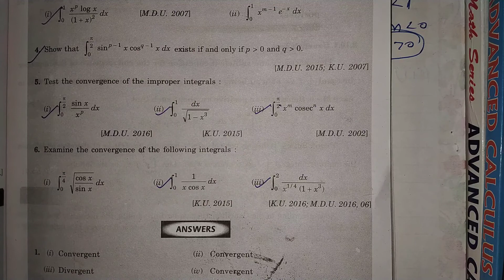improper integral lec 4